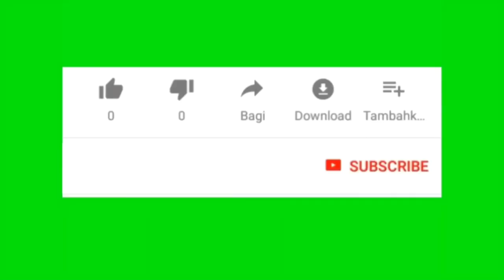BANDSAW,,PROSES RACIK BELAH KAYU MEDANG,,SIZE 3,4+5,5,,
Slmt menyaksikan.proses belah kyu medang smoga menambah wawasan kalian semua,,slm sht slm bhgia slm jujur slm suksess